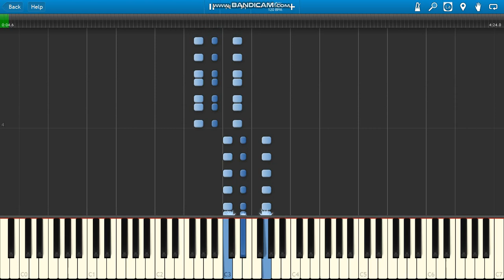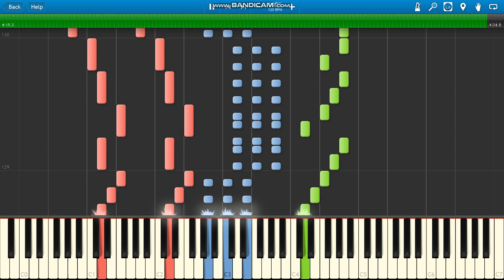Alex C Fire (In The Rain)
Alex C Fire (In The Rain) piano. (PIANO PARTS ONLY).